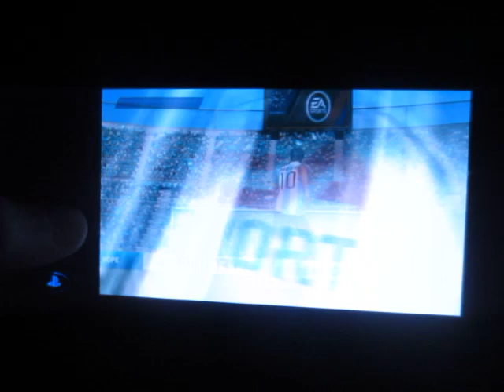Fifa 13 Ps Vita Argentina vs Brazil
This is gameplay on semi-pro difficulty, due to camera issues. Plz like, this means a lot to me :)  Also, comment on what I need to improve. I will soon make AC Liberation vids after 50 likes or 15 subs.